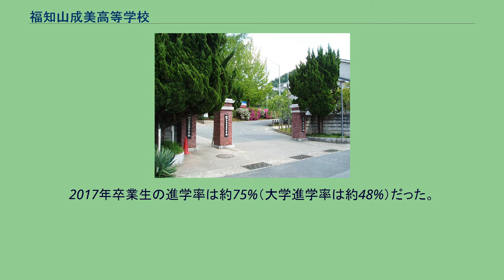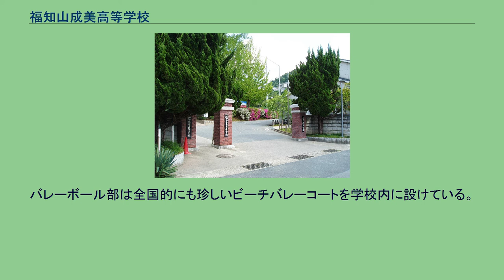福知山成美高等学校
福知山成美高等学校（ふくちやませいびこうとうがっこう）は、京都府福知山市堀水内に所在する、学校法人成美学園が運営する私立高等学校である。
福知山成美や成美高校とも呼ばれる。
現在の校名は2000年（平成12年）に福知山商業高等学校（ふくちやましょうぎょうこうとうがっこう）から改名されたものである。
京都府に位置しているが、隣接する兵庫県から通学する生徒も多いほか、寮もあるために遠方からの進学者も多い。
野球やサッカーなど、府大会に進出する部活動もある。
長らく男子校であったが生徒減少により2000年（平成12年）に一部共学とし、2010年（平成22年）に完全共学となった。
併設校であった成美大学、成美大学短期大学部は学生減少によって運営終了となった。
前身が男子校であり、現在でも男子のほうが女子よりも多い。
後述の野球部のように、部活動が盛んである。
毎年の伝統（恒例）として、体育祭では体力・精神力（特に協調性）などを身につけるため、男子1・2年生による「エッサッサ」体操が行われていた（2010年度以降は行われていない）。
修学旅行の行き先はハワイであったが、2011年度よりクラスごとの選択制となった後にそれを止め、グアムとなった。
なお、2017年12月は北朝鮮からのミサイル発射予告の影響で生徒の安全確保を第一に考え、同年9月に台湾に変更された。
普通科と商業科があり、普通科は複数のコース・クラスが設置されている。
2017年卒業生の進学率は約75%（大学進学率は約48%）だった。
バレーボール部は全国的にも珍しいビーチバレーコートを学校内に設けている。
ビーチバレーの全国大会で優勝経験がある。
プロ野球 女子野球 サッカー お笑い芸人 その他